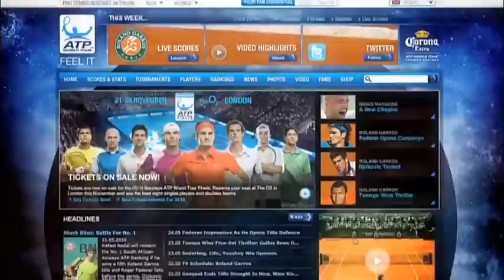ATP World Tour Uncovered - Robin Soderling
In season 2, episode 21, ATP World Tour Uncovered meets 2009 Roland Garros finalist Robin Soderling.